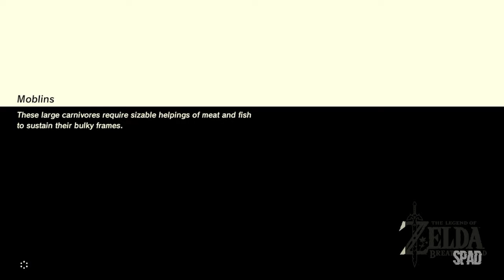The Legend of ZELDA: Breath of the Wild (Gameplay / Walkthrough)(WII U) #61